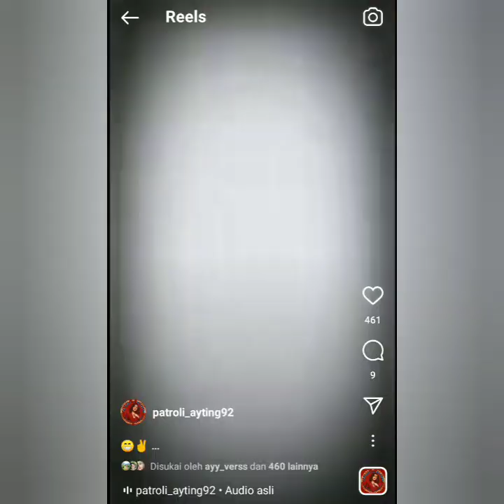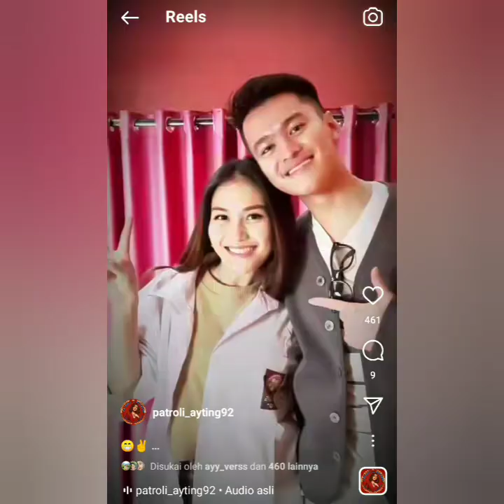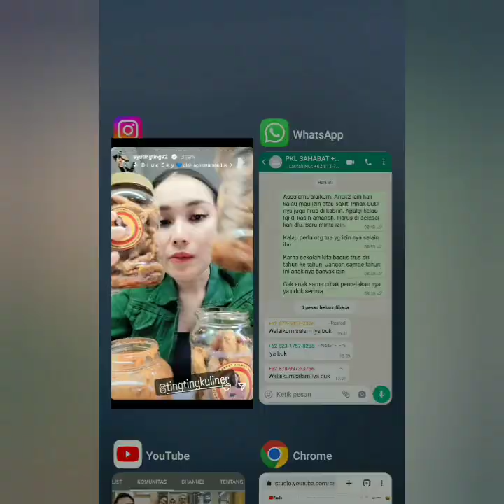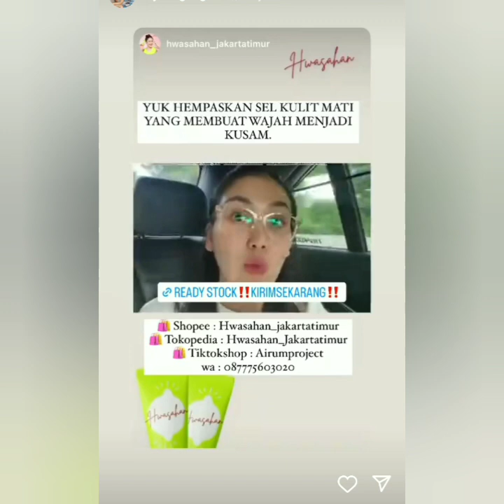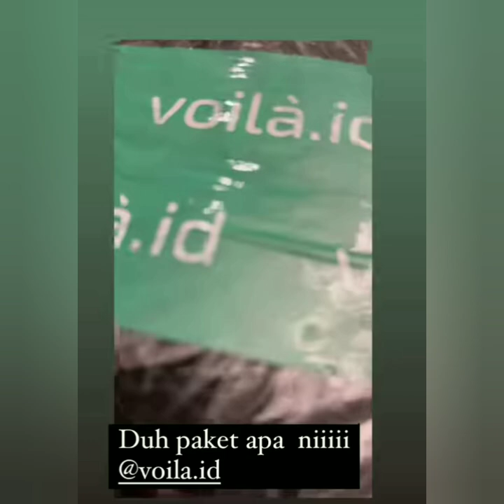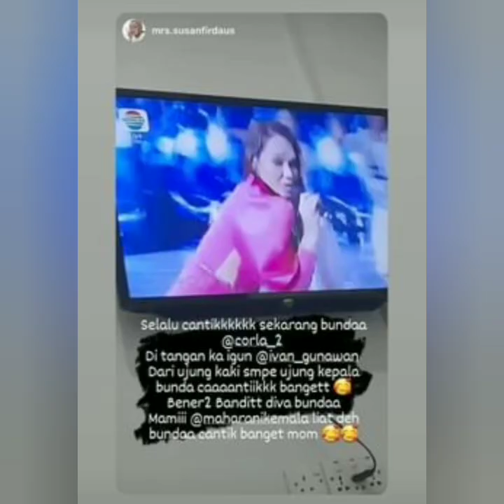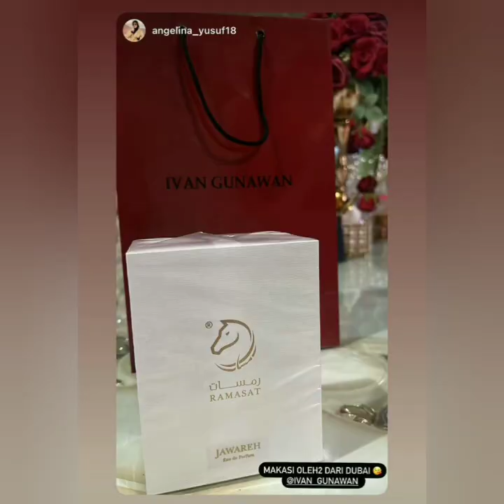KABAR TERBARU STORY AYU TING-TING, ADIK BOY WILLIAM & IVAN GUNAWAN HARI INI